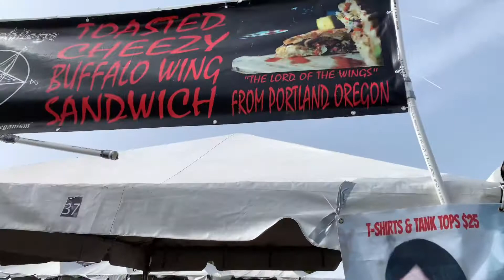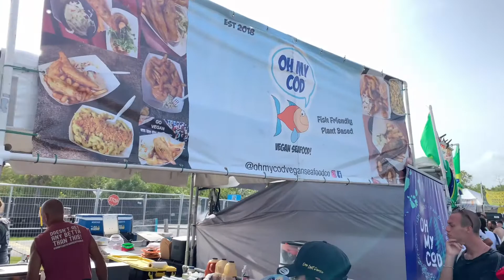VEGANDALE | Miami Vegan Eats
Hello beautiful people! On this video we are checking out the Miami vegan festival, Vegandale! I will be providing a look into all the vegan food vendors that come from across the country for this event. I will be giving honest reviews about the food and vibes. Hope you enjoy!